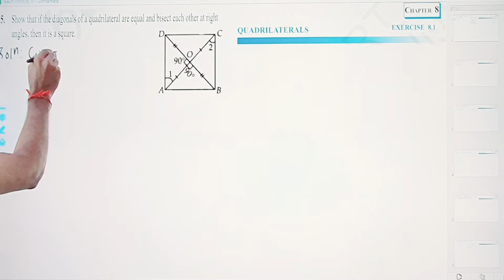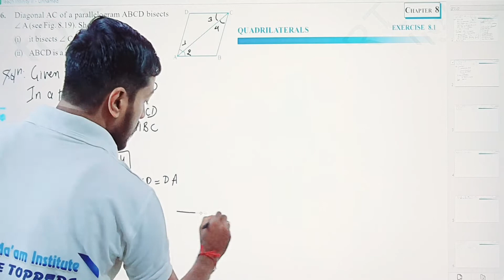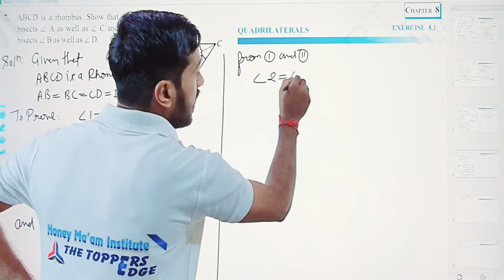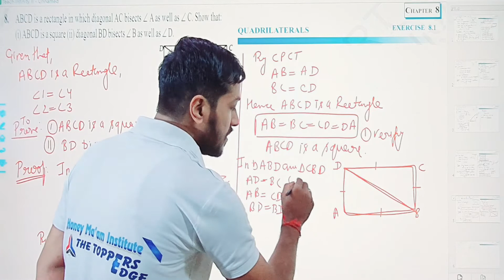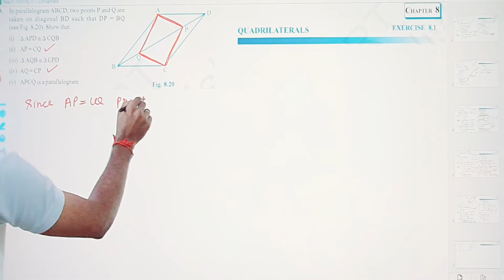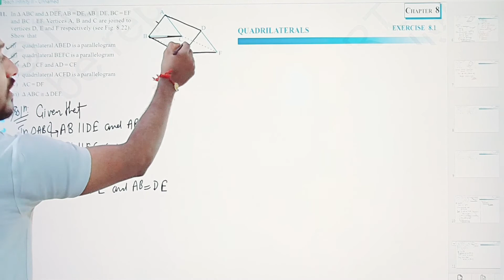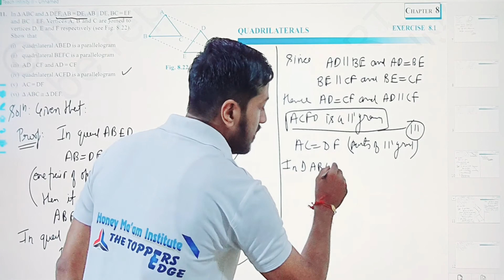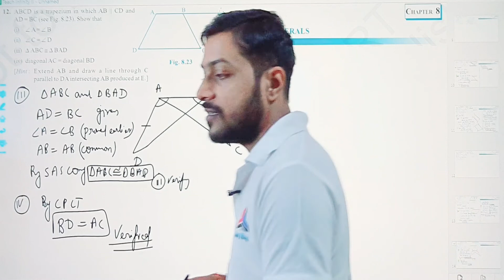QUADRILATERALS CLASS 9 EXERCISE 8.1